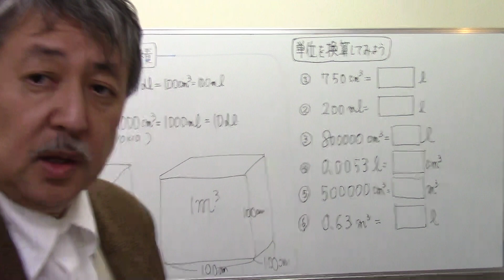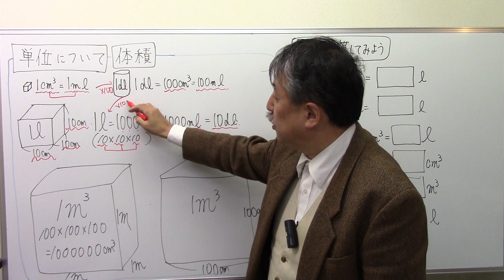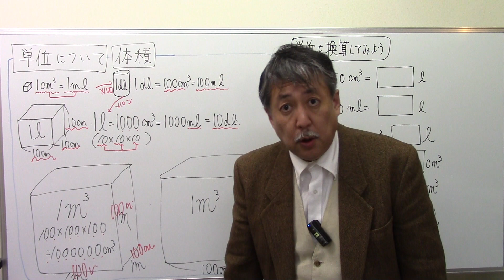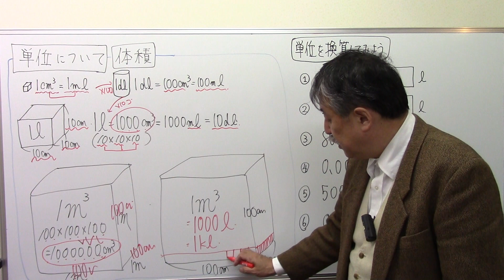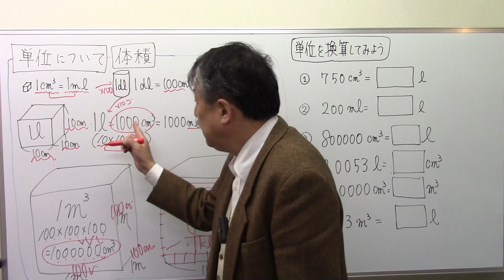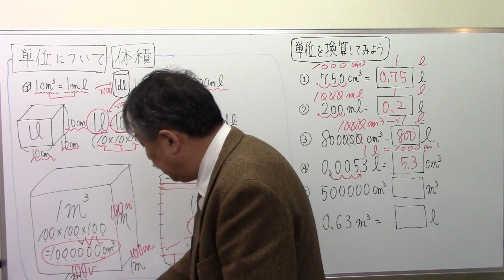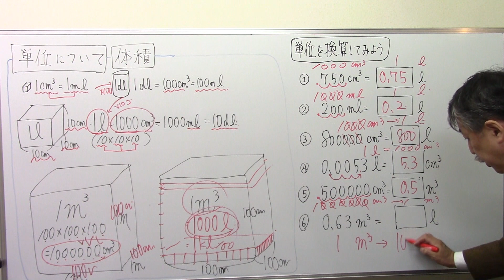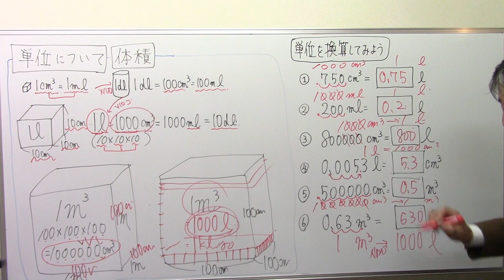【算数空間図形】6️⃣立方体・直方体の体積⑹⑥単位